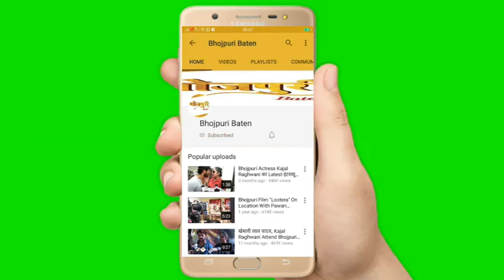Subhi Sharma At Chehra Song Launch Singer Indian Idol Ashish Kulkarni